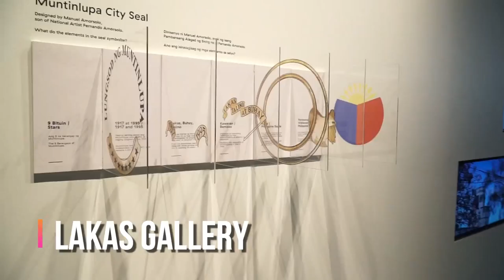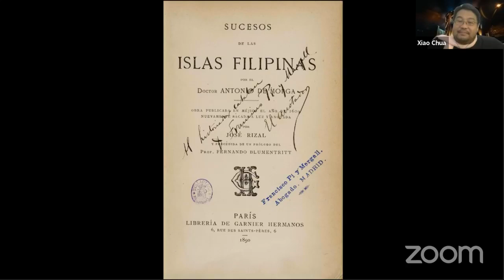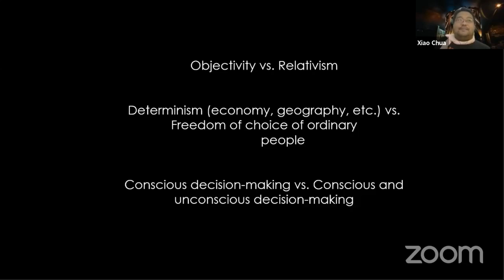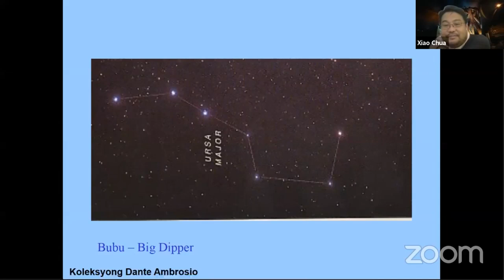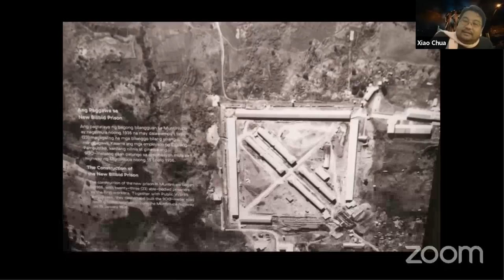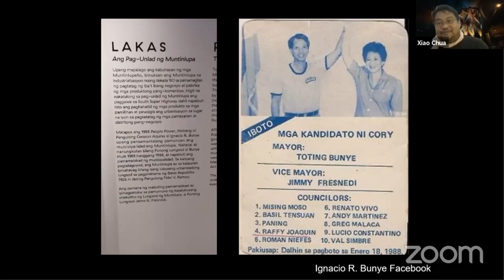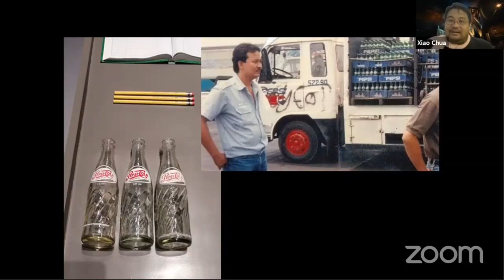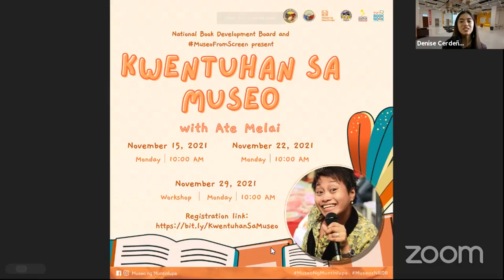Xiao Talks: Ang History Natin na Pinakita sa Museo ng Muntinlupa (One of the best museums)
Gave a lecture on the various kinds of "Historical Narratives," or simply put, the different perspectives and ways of telling history, and how these are reflected in the Museo ng Muntinlupa in “Showcasing the Nation, Shaping the Filipino ImagiNation” as part of the first lecture and workshop series of Museo ng Muntinlupa in line with Museums and Galleries Month 2021 with the theme, “Showcasing the Nation, Shaping the Filipino ImagiNation,” 11 November 2021.

Uploaded with permission from Museo ng Muntinlupa.